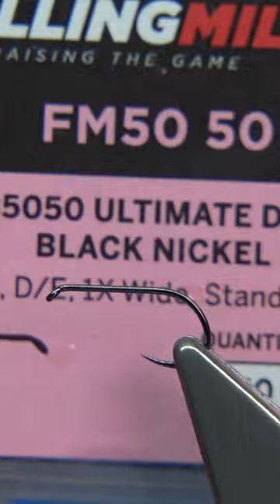Black Snipe Traditional Soft Hackle Wet Fly SHORT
Materials Used;

Hook Fulling Mill Ultimate Dry size 16
Thread, Pearsall's Silk Black or Uni-8/0
Body, Peacock Herl
Wing, Small feather from the underwing of a Snipe or a Grizzle Hen